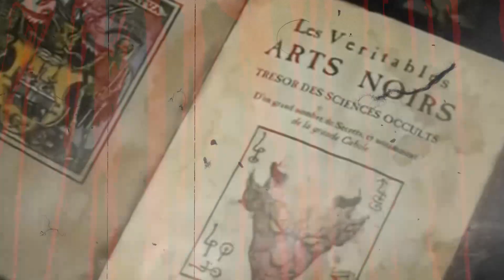MANIFIESTO - Lento Descenso a la Oscuridad (Videolyric 2022)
Banda: Manifiesto
Album: La Ley del Talion 2022
Sello: Icarus Musc
Realizacion: DIEGO RIOS

LENTO DESCENSO A LA OSCURIDAD

CONTEMPLANDO EL HORROR DEL CRUDO AVERNO
EL MARTIRIO TORMENTOSO COMIENZA A ASECHAR.
EN LA BALSA LLEVA MI ALMA CARONTE
NAVEGANDO EN PODRIDOS RIOS DE OSCURIDAD.

AULLANDO DE RABIA CANCERBERO
ANSIOSO MI CARNE DEVORARÁ.
ENCADENADO POR MIL AÑOS DE TORMENTO
SUSPIRA EL ALIENTO DE SATÁN.

CÁLLATE Y PÁGAME, ENTREGA TODO LO QUE QUIERO.
CÁLLATE Y PÁGAME, HAS BESADO LAS PUERTAS DEL INFIERNO.

INCLÍNATE AL DESIGNIO DEL SUPREMO
MORBOSO ACTO SEPARANDO MI INTEGRIDAD.
AQUELARRE DE OSCURAS SALAMANCAS
CANDENTE TODO MI SER ARDERÁ.

CÁLLATE Y PÁGAME,
ENTREGA TODO LO QUE QUIERO.
CÁLLATE Y PÁGAME,
HAS BESADO LAS PUERTAS DEL INFIERNO.

Manifiesto es:
Cristian González guitarra coros
Roberto Claure guitarra coros
Daniel Zamora batería
Jorge armada voz
Lucas sosa bajo